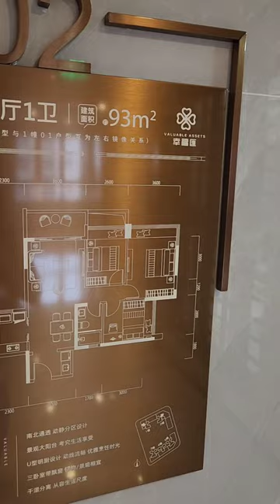中山西區《幸福匯》河景單位均價@15000～@18000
逢星期六、日睇樓團2天1夜及即日來回。9點太子地鐵站集合！

💥購房即送紅包$12888及全屋傢俬電器大禮包前10名可獲取 搶到就系賺到~
免費睇樓團包含：
專車接送 全程免費！
香港出發 即日來回！

大灣區睇樓團天天出發#📌全程香港代理一對一服務✨預約報名/ 查詢:
宋生

查詢熱線:  Ernest 宋生
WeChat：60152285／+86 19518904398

香港公司地址 ：
元朗教育路70至86號豐裕樓 H3號鋪
觀塘成業街7號寧晉中心29樓A66室

中山公司地址：
中山市石歧區博愛三路TOP時尚商務園。4棟4樓

免責聲明：
本公司只代理香港以外物業樓盤，故不受香港物業之《地產代理條例》限制，本睇樓團並非旅行團，建議自行購買保險。